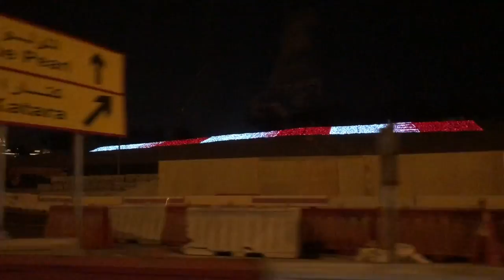12 Days Of Vlogmas - Day 1 | Follow Me Around The Mall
Let's try this whole daily vlogging thing - I'm participating in the 12 Days Of Vlogmas this year - I'll be posting a video daily until Christmas!